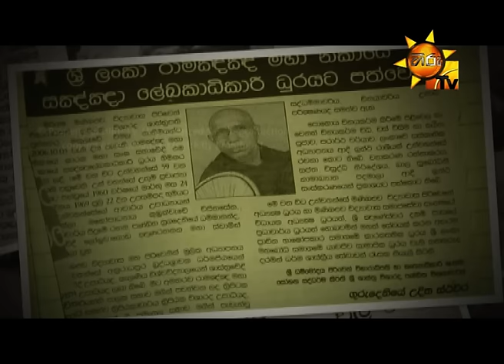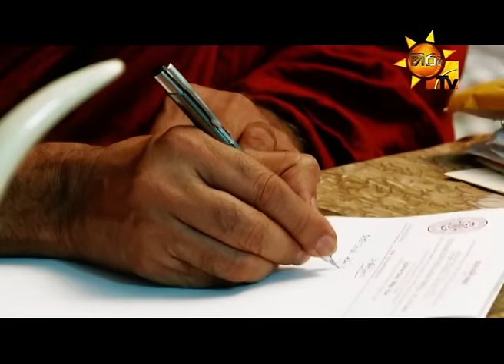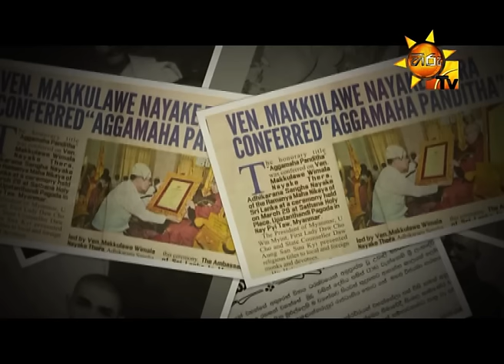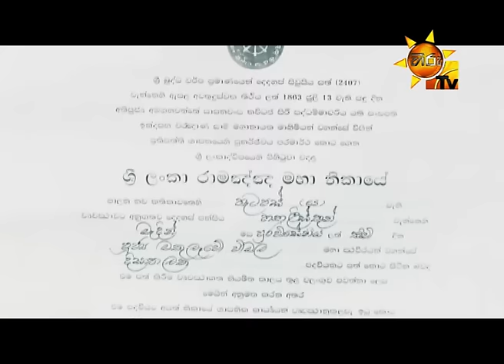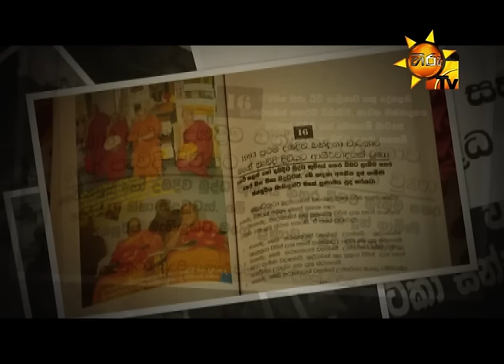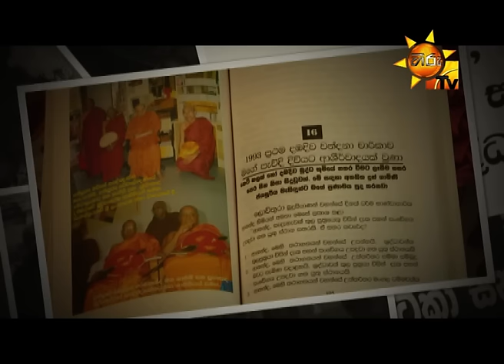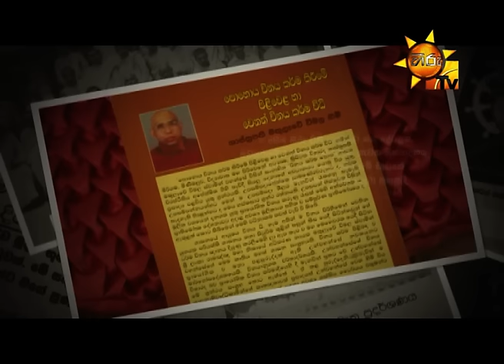Hiru TV Kasawatha Season 2 | EP 27 | 2019-04-19